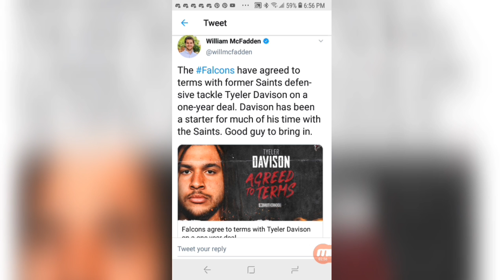Atlanta Falcons News || Falcons Sign Tyeler Davison To 1 Year Deal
Atlanta Falcons News coming at you again. In this video Mad Mike gives his take on whether or not Tyeler Davidson is a good signing.

What are your thoughts Falcons Fans?